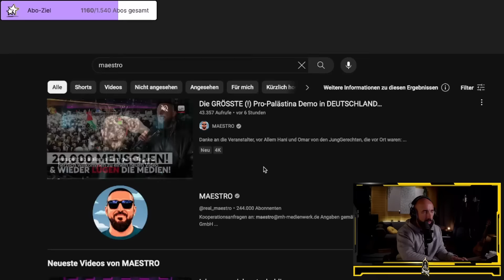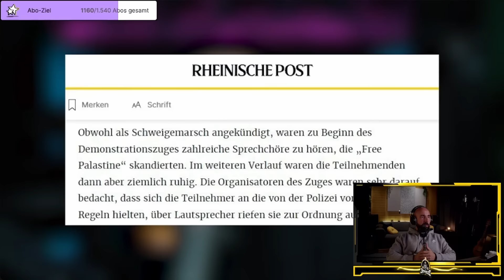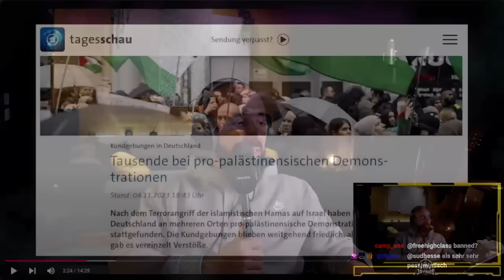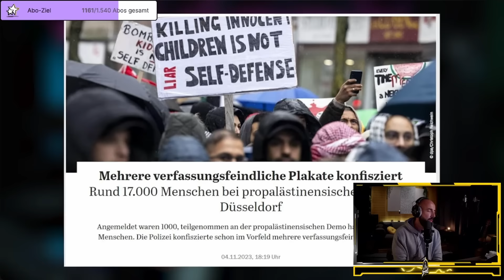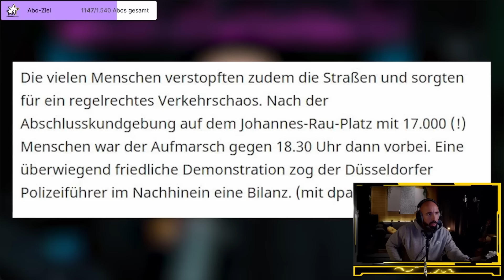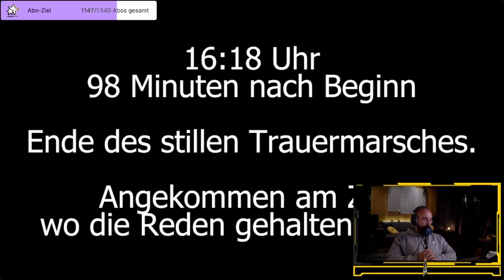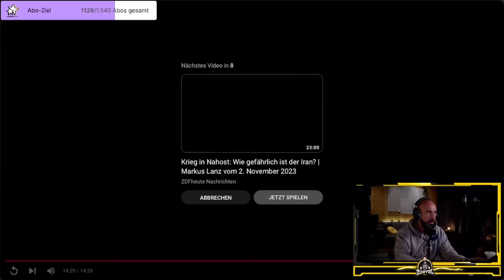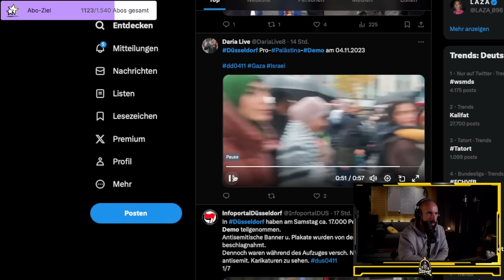Maestro BITTE komm zur Vernunft... I Jaysus Twitch Highlight